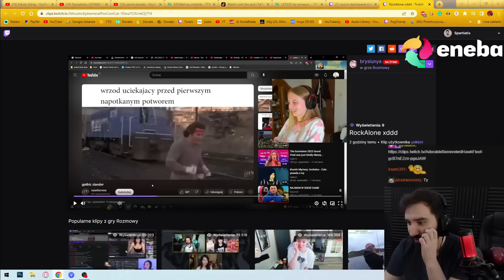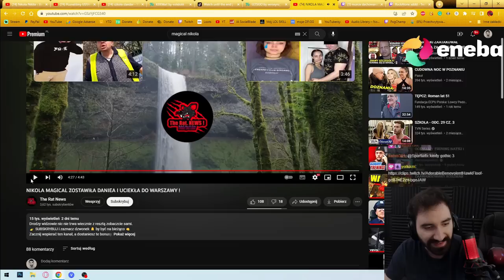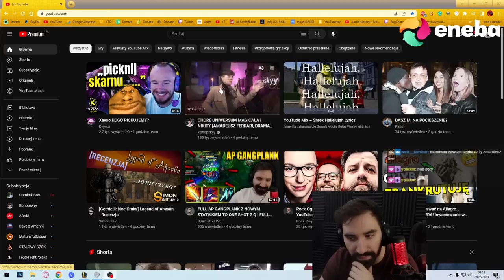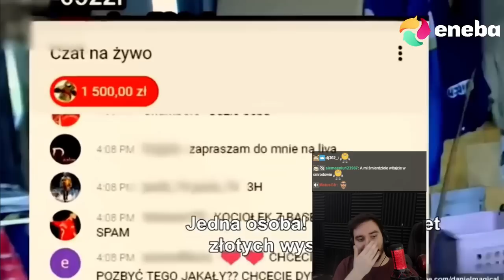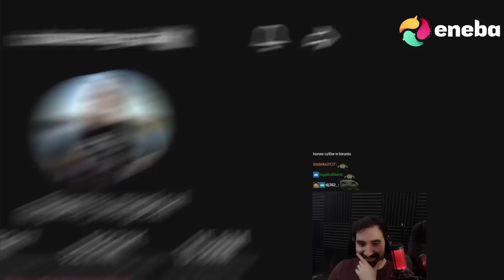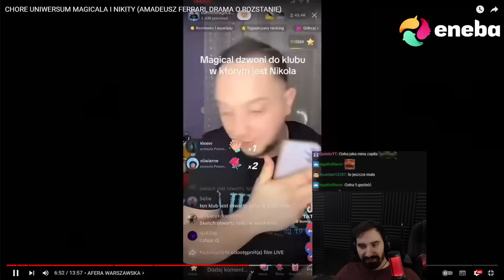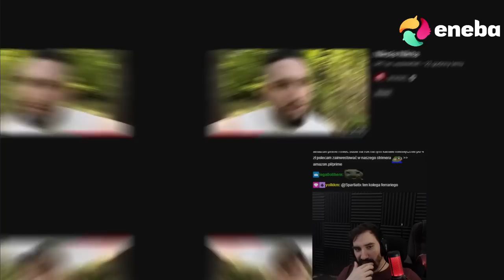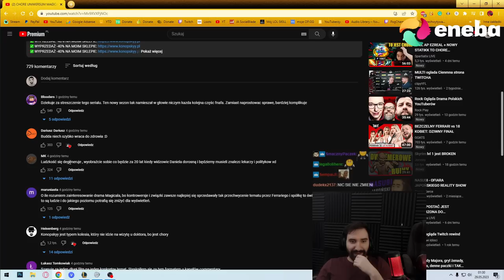MROCZNA STRONA TIKTOKA - MAGICAL i NIKOLA *CIĘŻKA PATOLA ALERT*